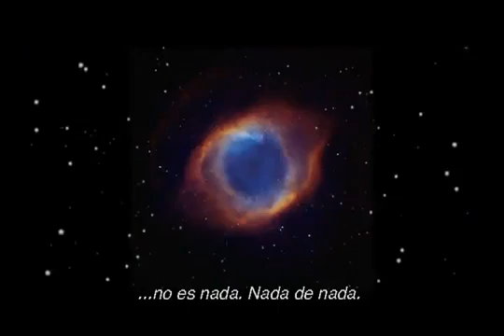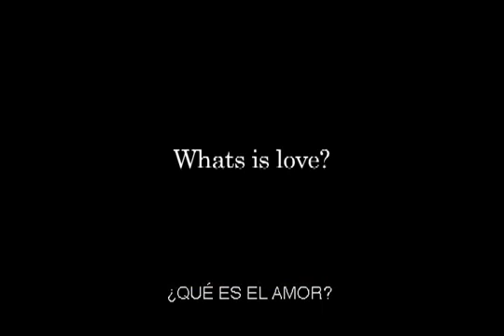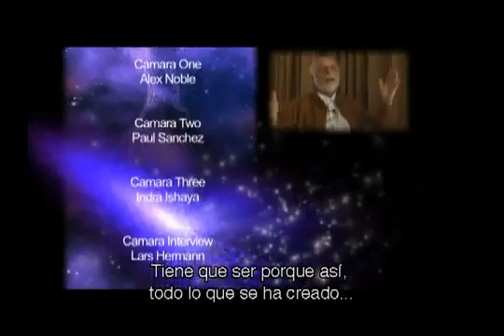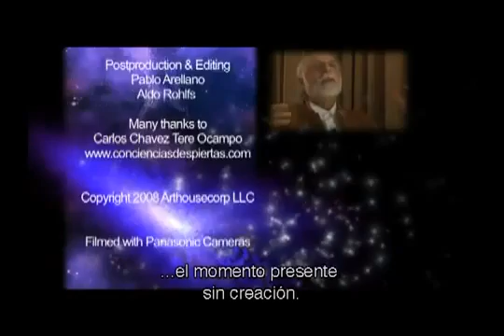9-fisica cuantica y la conexion con tu ser interno! (Fred Alan wolf) 9-part.flv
Fred Alan Wolf, es uno de los físicos Teóricos que está dando uno de los mayores impulsos en la difusión de la realidad Quántica. En esta conferencia nos revela alguno de los sentidos más fascinantes de esta realidad que permea los trazos de la existencia y que nos abre una puerta hacia nuestro mundo interior. Para una mayor comprensión del Universo Cuántico y el fenómeno de la conciencia.